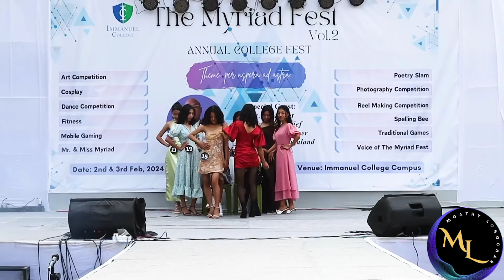Immanuel college The Myriad Fest vol.2 (Casual round) Annual College Fest.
The Myriad Fest Vol.2
           Annual College Fest
Theme : Per aspera ad astra

Date : 2nd & 3rd February, 2024
Venue : Immanuel college campus